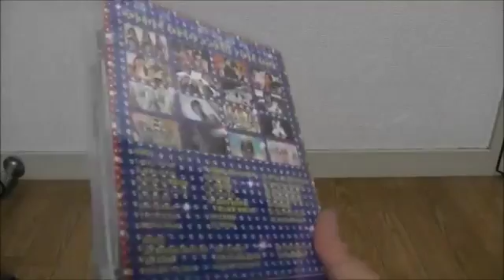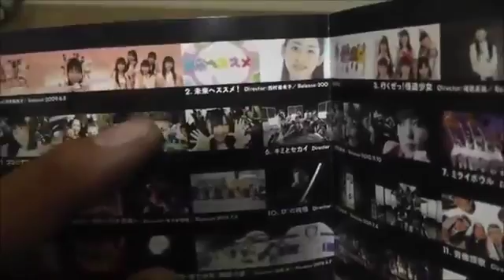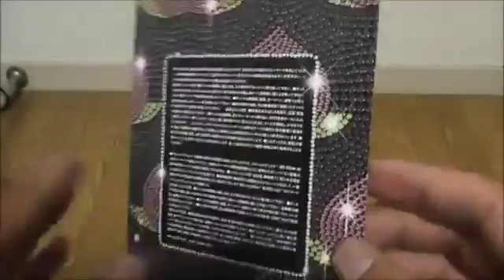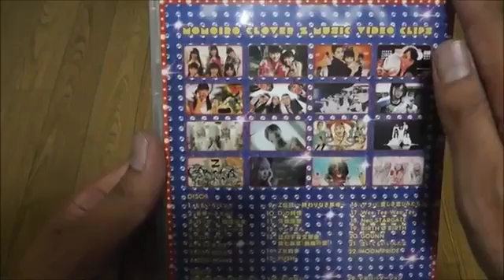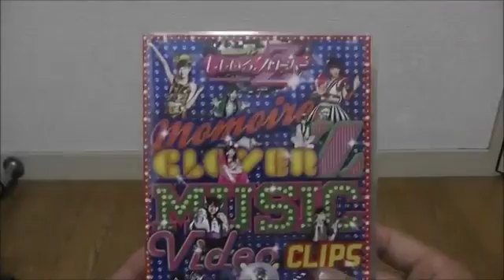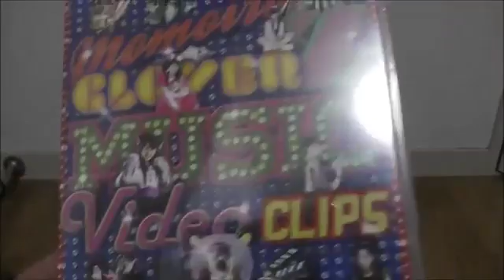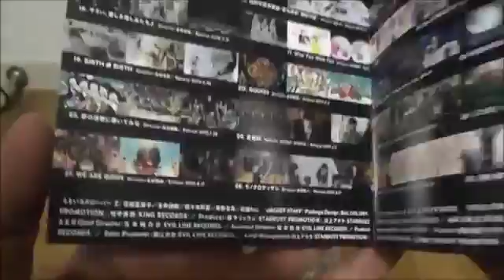夏菜子の驚異的身体能力 【ももクロ】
MUSIC VIDEO CLIPSはモノノフで良かったと実感できる作品でした 【ももクロ】

2016年8月27日(土） 鳥取県米子市 米子公会堂. MUSIC VIDEO CLIPSはモノノフで良かったと実感できる作品でした 【ももクロ】